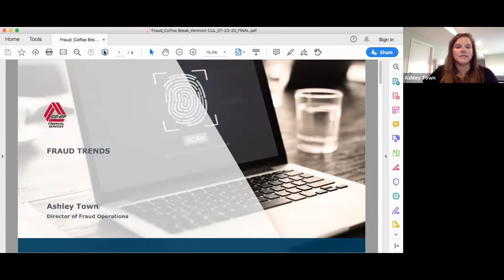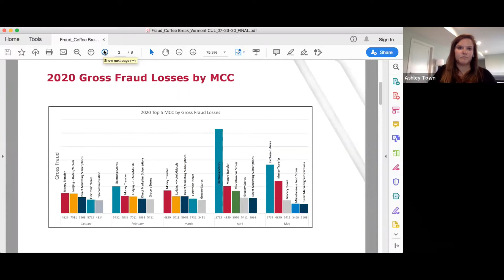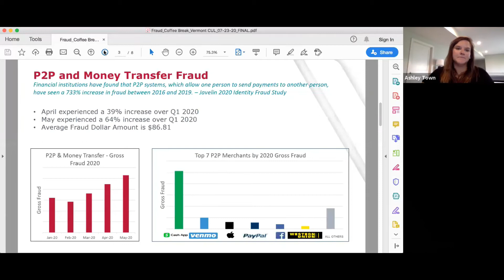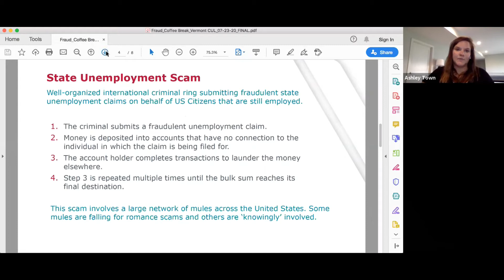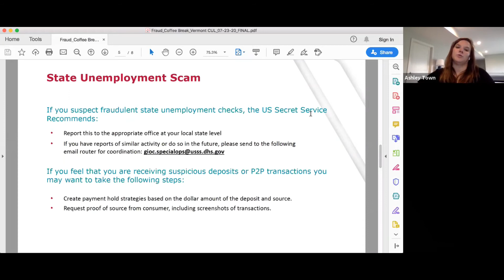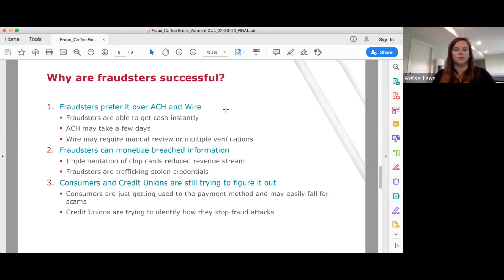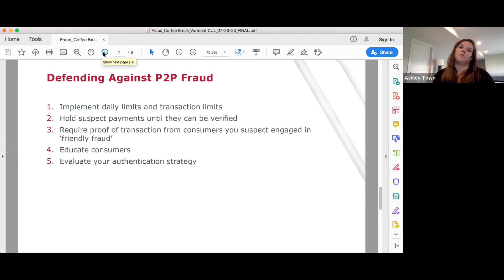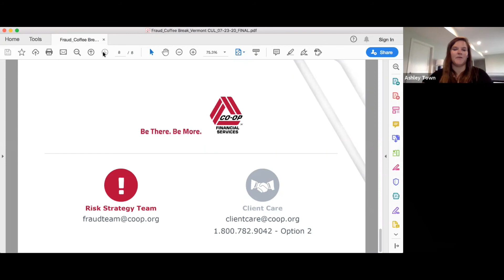AVCU Coffee Break Series: P2P Fraud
Ashley Town, Director of Fraud Services at the CO-OP, talks about Peer-to-Peer (P2P) fraud. Consumers love the convenience of sending money via P2P apps, and fraudsters are increasingly scamming consumers.